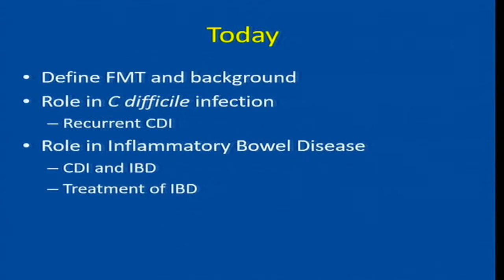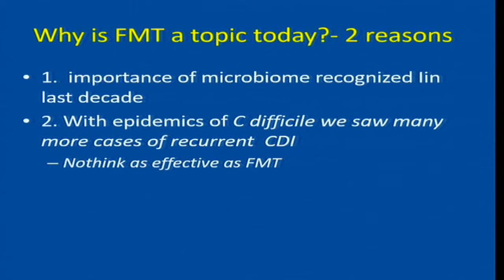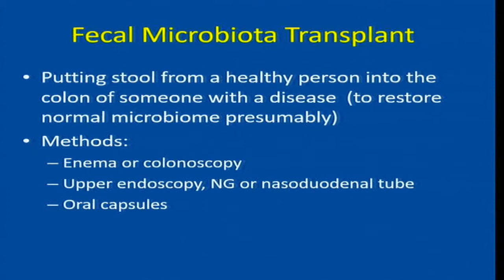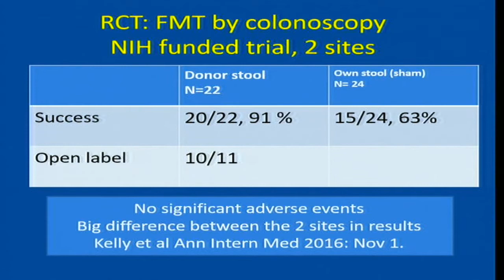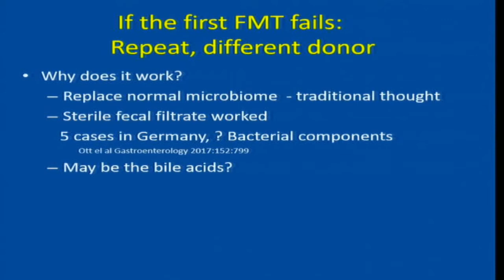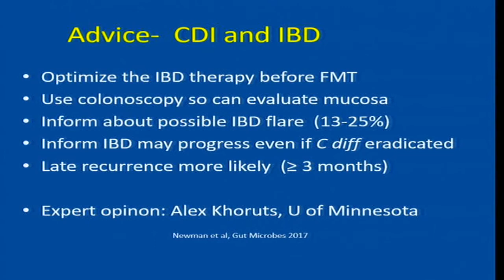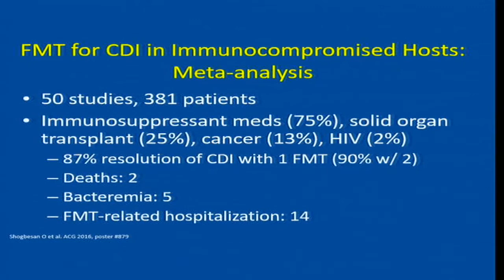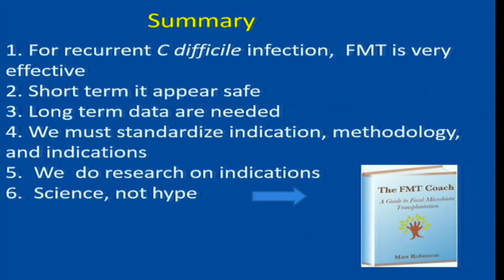Trasplante de microbiota fecal uso y abuso